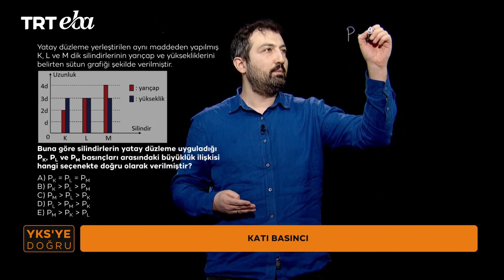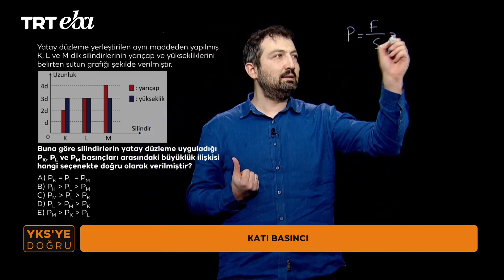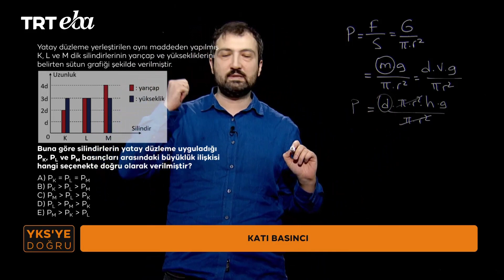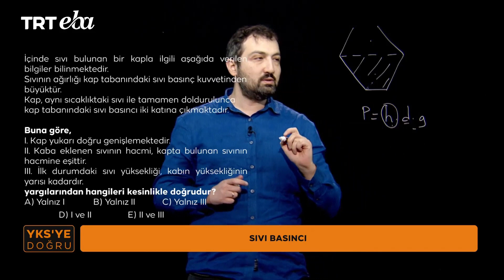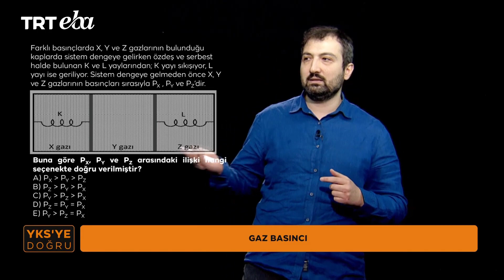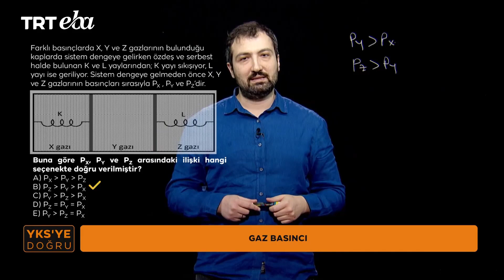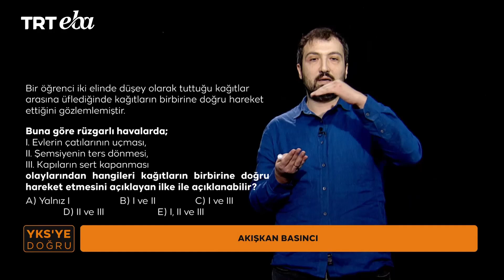YKS'ye Doğru 2024 Fizik-23 (TYT) (Katı - Sıvı - Gaz - Akışkan Basıncı)